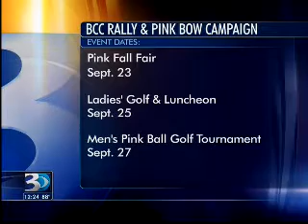BCC Rally and the Pink Bow Campaign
CHARLOTTE, NC (WBTV) - BCC Rally members Sue Dockstader and Howard Bissell visited with anchor Kristen Miranda on WBTV Noons at noon today...chatting about some of the Rally's upcoming events and the Pink Bow campaign.&nbsp; The BCC Rally is an all-volunteer organization composed of friends and